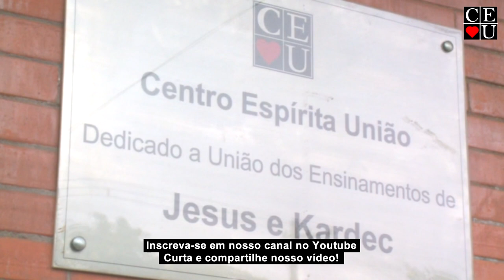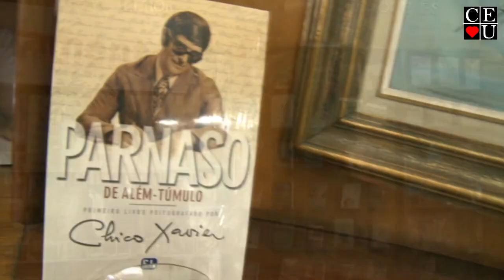Educação, Nena Galves e Therezinha Oliveira no Vida Além da Vida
Apresentação: Nena Galves e Therezinha Oliveira
Tema: Educação
Tempo: 26:24
Data: 25/08/2023